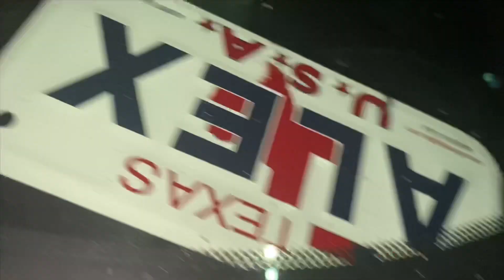WASHING THE TRUCKS WITH FOAM CANNON!!!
I don’t own the right of the music playing in this video!!!’
Hope you guys like and enjoy this video and also I want to give a shoutout and a big thanks to my boy Danny Flores for coming through and washed and detailed the trucks really good I really recommend him and he goes to you to wash your trucks/cars /rv’s/ rzr’s /and even boats !!!